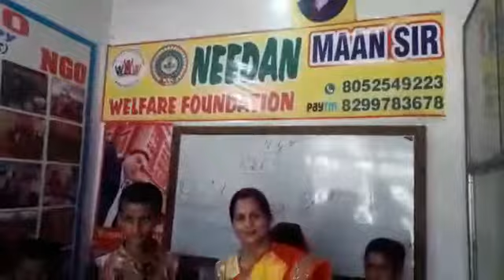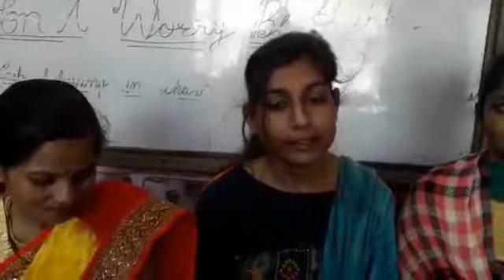KBC40project volunteers की दिल की अवाज सुने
Video from MAANSIR physics NGO